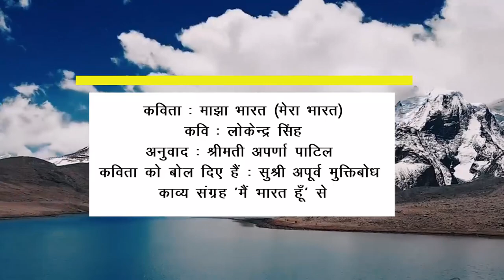Maajha Bharat | माझा भारत | मेरा भारत | भारत का आध्यात्मिक काव्य चित्रण/वर्णन | लोकेन्द्र सिंह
'माझा भारत' कविता कवि लोकेन्द्र सिंह की कविता 'मेरा भारत' का मराठी अनुवाद है. यह कविता उनके काव्य संग्रह 'मैं भारत हूँ' से ली गई है. कविता का अनुवाद मराठी पाक्षिक 'आपला यश' में प्रकाशित हुई थी, जिसका अनुवाद समाचार पत्र की संपादक श्रीमती अपर्णा पाटिल ने किया था. इस कविता को मधुर आवाज में पढ़ा है रंगकर्मी सुश्री अपूर्वा मुक्तिबोध ने.
देशभक्ति पूर्ण कविता में Lokendra Singh ने भारत का आध्यात्मिक स्वरूप में वर्णन किया है. जैसे वे कहते हैं- मेरा भारत साक्षात् राजा राम स्वरूप है... मेरा भारत साक्षात कृष्ण स्वरूप है...